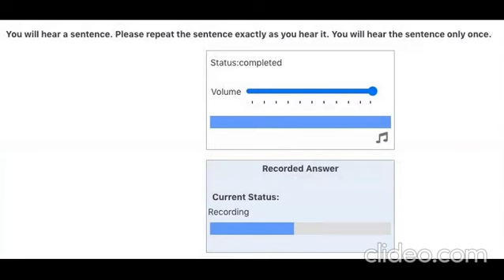Practice Repeat Sentence | Day 4 | 30 days Repeat Sentence Daily practice | PTE Speaking | PTEfor199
One video everyday for 30 days. Best strategy to practice Repeat Sentence.